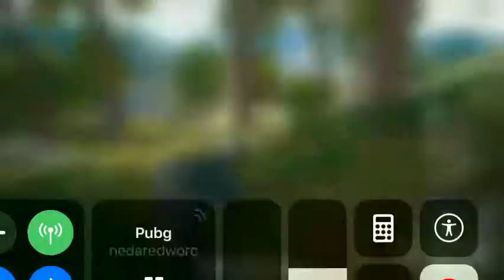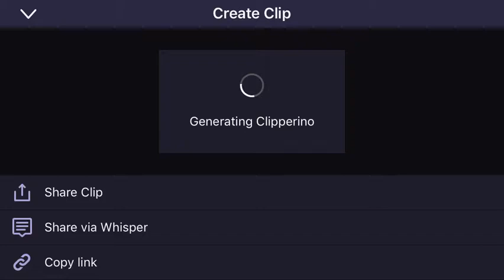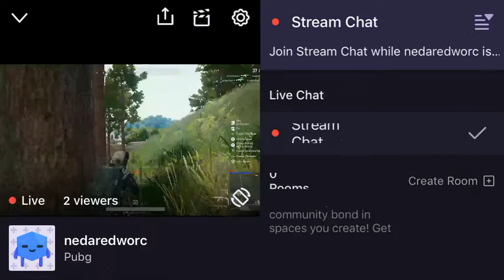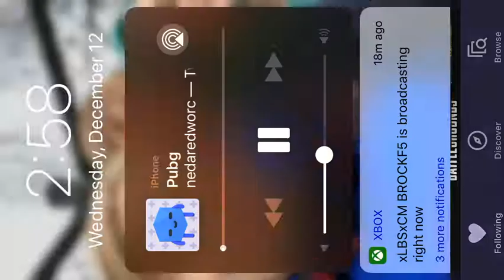Just some PUBG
This is a game called player unknown’s battle grounds it is better than fortnite